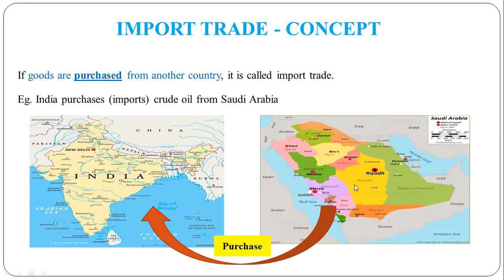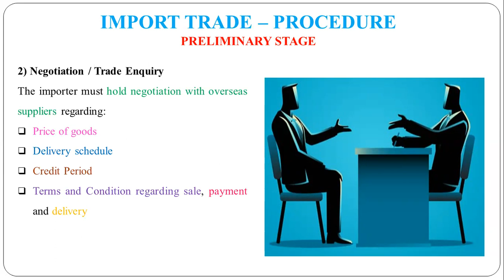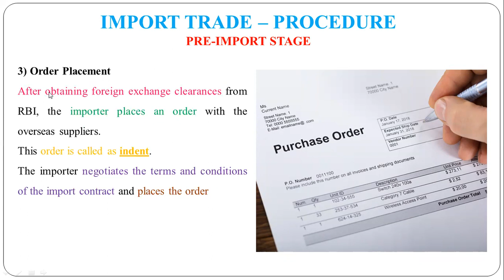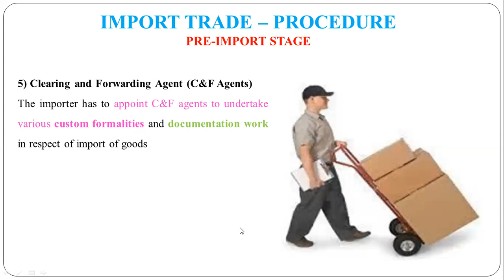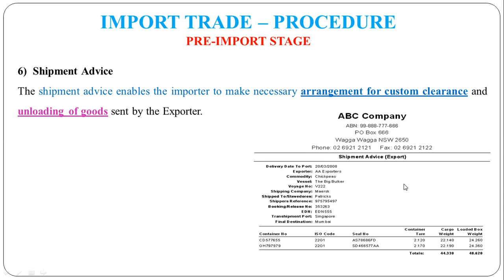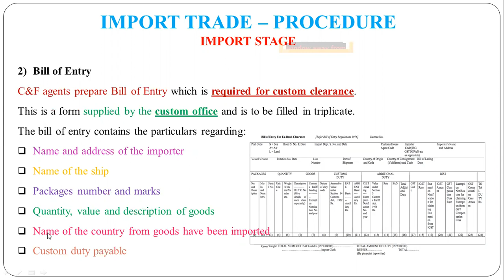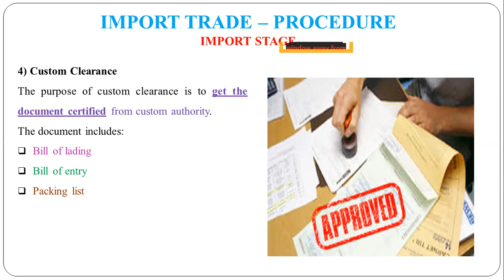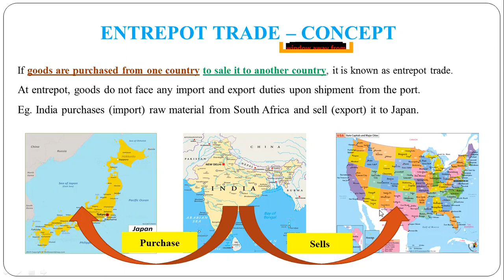20 - Procedure of Import Trade and Concept of Entrepot Trade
Procedure of Import Trade and Concept of Entrepot Trade